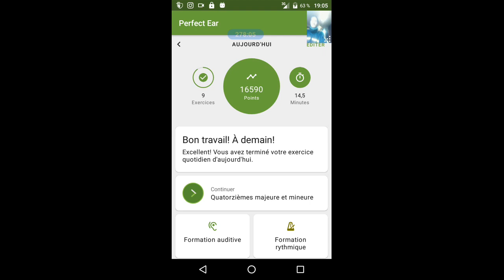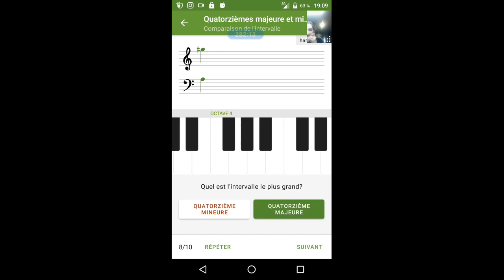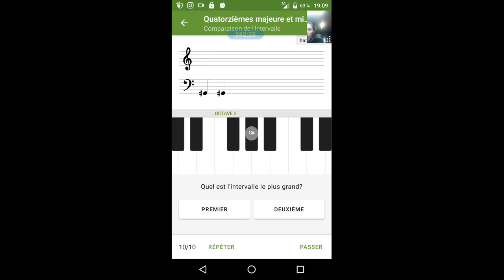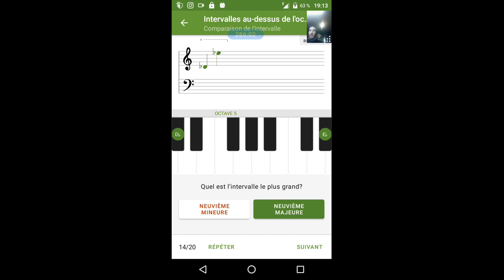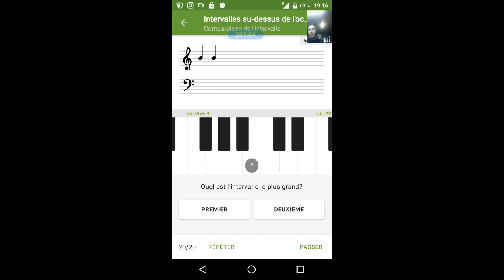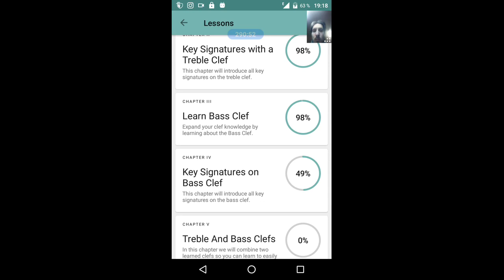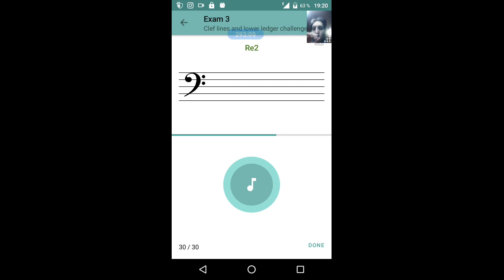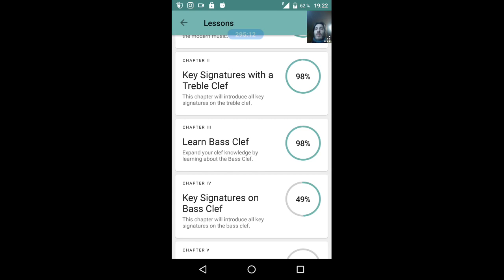gubaev eVGENIY Maratovich PIANIST musician COMPOSER 2022 02 14 18 56 41